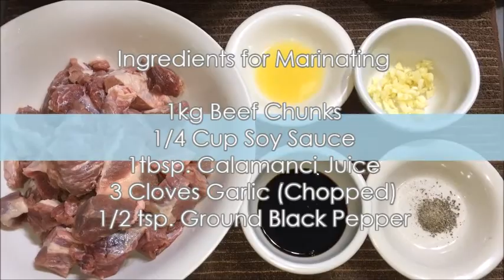|| Beef Mechado || (easy to cook and delicious beef recipe)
|| Ingredients For Marinating: ||

1kg Beef Chunks
1/4 Cup Soy Sauce
1tbsp. Calamanci Juice
3 Cloves of Garlic (Chopped)
1/2 tsp. Ground Black Pepper

|| Other Ingredients: ||

4 Cloves of Garlic (Chopped)
3 pcs. Small Onions (Sliced)
1/4 kg. Tomatoes (Finely Chopped)
1 pc. Red Bell Pepper (Sliced)
1 pc. Green Bell Pepper (Sliced)
1 pc. Potato (Sliced)
1 pc. Carrot (Sliced)
1/2 Cup Tomato Sauce
2tbsp. Tomato Paste
2tbsp. Brown Sugar
1tbsp. Fish Sauce
1/2 Cup of Water
2tbsp. Cooking Oil
Salt and Pepper
3 pcs. Laurel/Bay Leaves